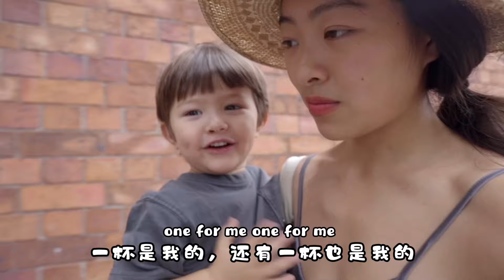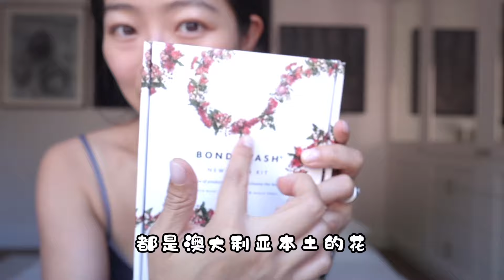芜湖！哥哥终于决定理发了💇公立小学的入学考试🎒抽福包🧧路易的自控力｜桃酱Vlog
hey！祝大家新年快乐！🧨🧧

感谢过去一年来我们的陪伴，我们一家都很幸运，拥有这么多的朋友～

本来每天早上我已经习惯给他梳头，现在每天早上都好轻松！

至于为什么他想剪短发，其实是因为长发打结真的挺疼的。

所以阿萨很久以来都准备好理发了，而且点名要爸爸理发。

——大概是看过我很早之前的vlog吧，知道我刀功一绝、天下无双！

好啦！那么就这样！